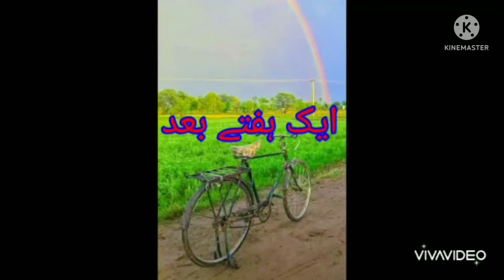Tobacco tayar krne ka tareeqa🙃